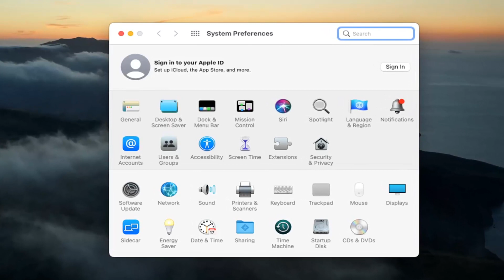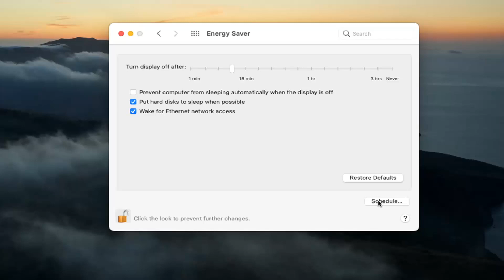How to Change MacBook Pro Screen Lock, Timeout and Sleep Settings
You can set your Mac to go to sleep after a specified duration of inactivity. You can also set your Mac to go to sleep and wake up at a specific time.

So you have setup a password on your Mac, but the annoying thing is the screen times out too fast. You can change the amount of time the Mac takes for the lock screen timeout.

When you leave your computer, it’s best to start a screen saver that can only be turned off with a password. You should set up a screen saver that will start after your computer has been idle for a set interval (15 minutes or less).